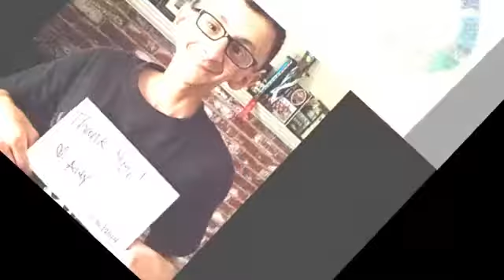'Thank you!' Teen cancer survivor denied dentures by insurance company will be smiling again